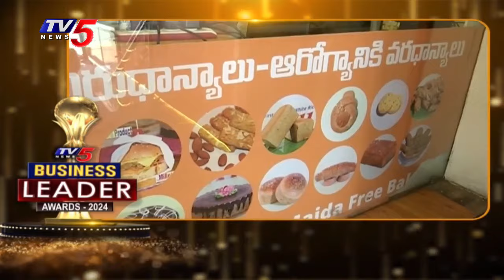రేసుగుర్రాలు : Success Story Of Millet Chef | TV5 Business Leader Awards 2024 | TV5 Money